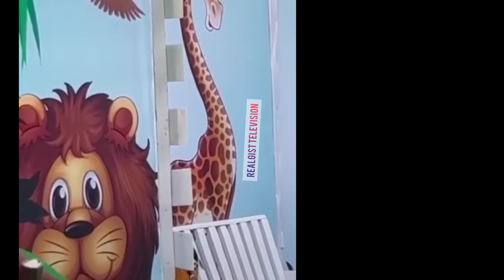Ooni of ife Queen Naomi son Prince Tadenikawo birthday celebration in grandstyle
Ooni of ile ife son Tadenikawo Ogunwusi birthday celebration